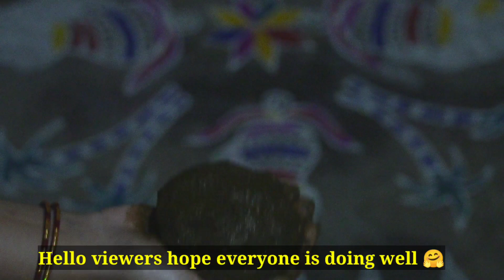ఆవుపేడతో కల్లాపి ,గొబ్బిల్లు, రంగు రంగుల ముగ్గులతో భోగి పండుగ|cow dung benefits|bhogi celebration